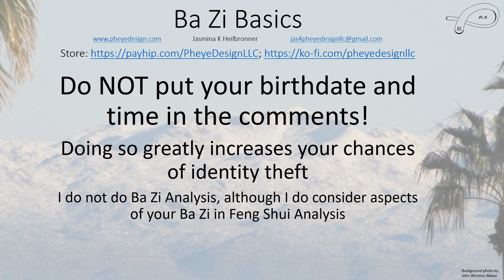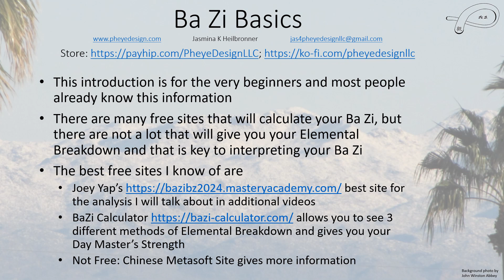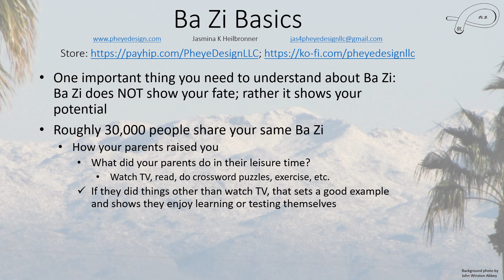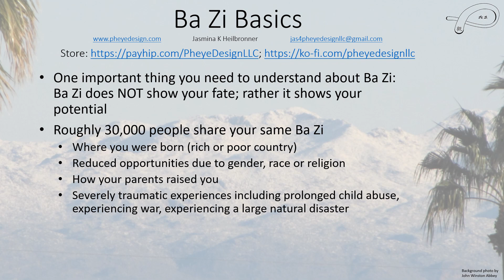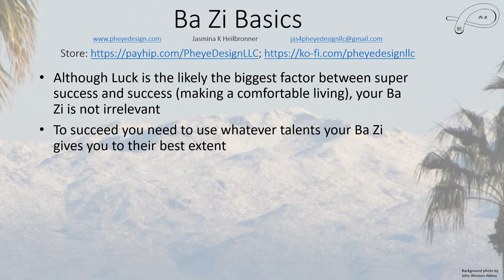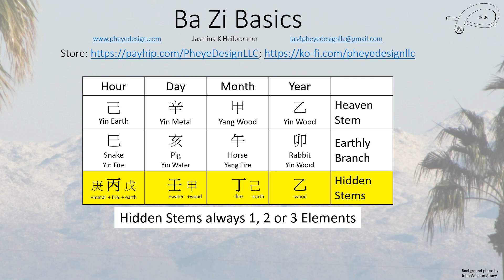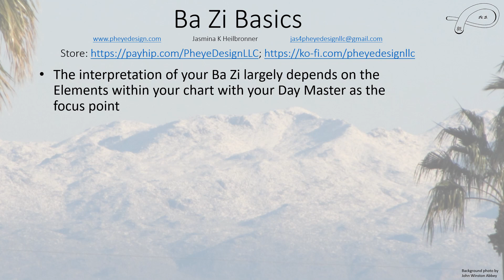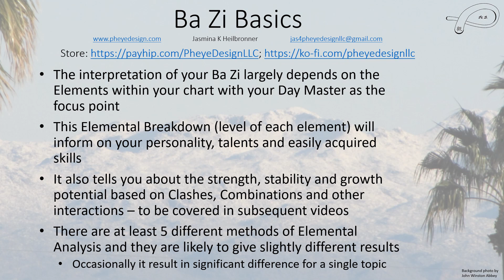Ba Zi Number 0: What is in a Ba Zi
General information for all viewers with a section made for the complete beginners.